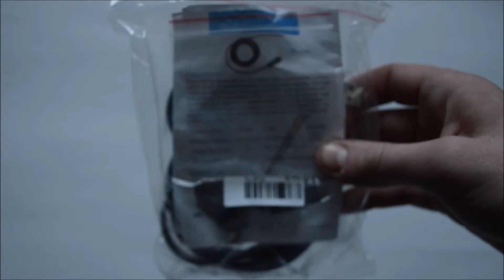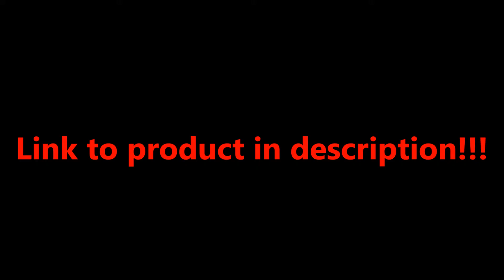Usb endoscope unboxing!!!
THIS IS A COOL THINGY!!! WOOOWWW!